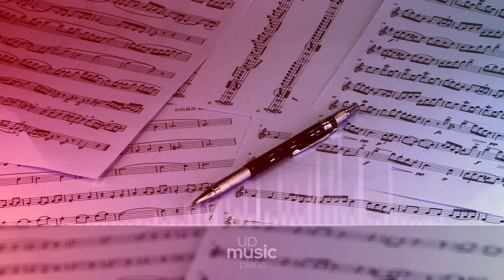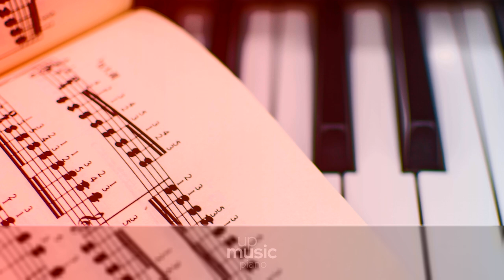Doja Cat - Say So, by @KatherineCordova ∙ upmusic ∙ piano